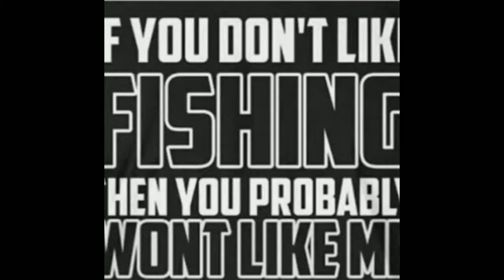Some of 2018 catchin!